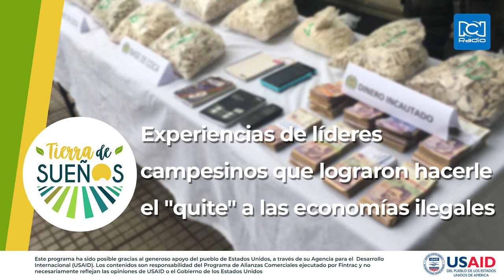Experiencias de líderes campesinos que lograron hacerle el "quite" a las economías ilegales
En el programa TIERRA DE SUEÑOS de RCN Radio que se transmite todos los días de 4 a.m. a 4 y 15 a.m., les entregamos una linda historia de vida de un campesino de la región esmeraldifera de Pauna, en Boyacá, que tras largos años de lucha y de haber estado, incluso, en los cultivos de coca, nos cuenta de qué manera logró ese transito exitoso a los cultivos lícitos, como el cacao, y convertirse en un gran líder y empresario de la región.